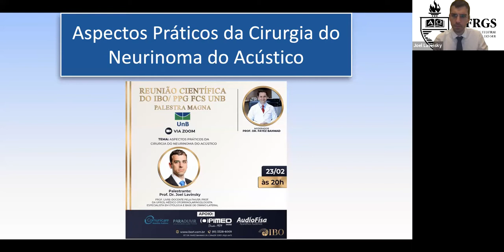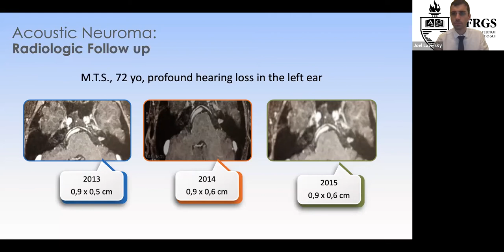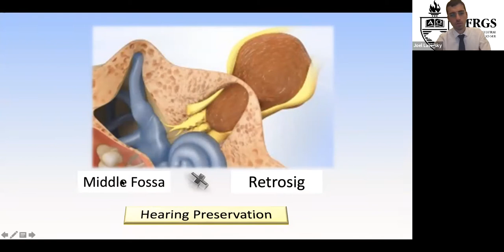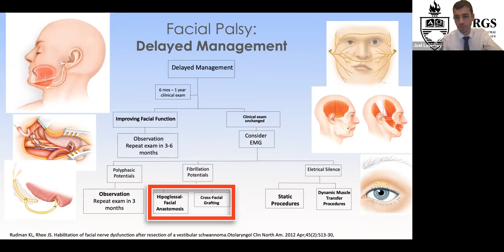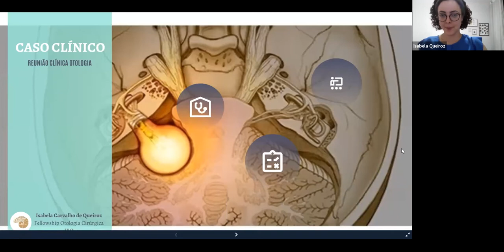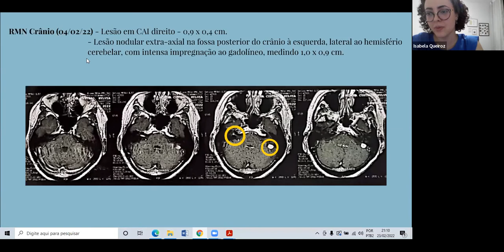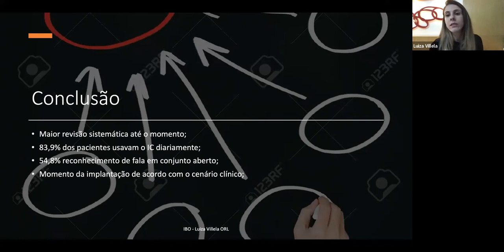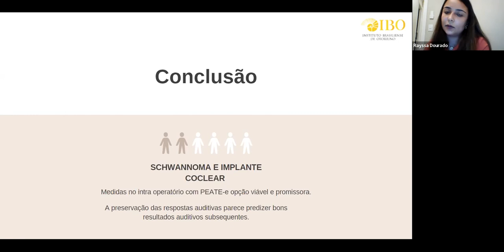Reunião Científica IBO - Palestra Magna - Prof. Dr. Joel Lavinsky - 23/02/2022